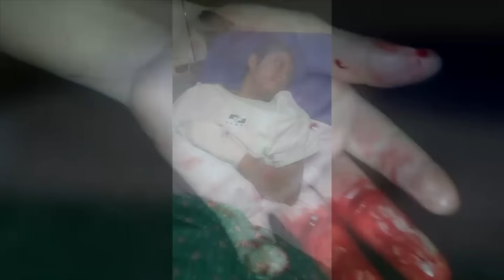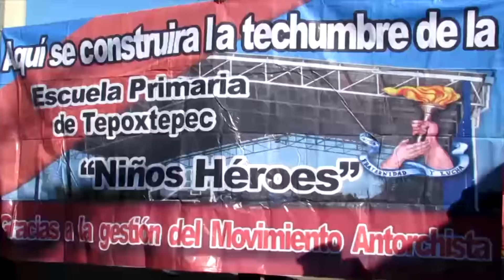Golpean a comerciante en Toluca; exigen alto a la represión: Antorcha Campesina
Hoy en Antorcha Tv:
- Lesionan de gravedad a comerciante de Toluca por golpes de verificadores del ayuntamiento.
- Marcha Comerciantes ante represión del gobierno municipal de Toluca, que dirige Fernando Zamora.
- Presidente municipal de Tenancingo, Estado de México, Roberto Sánchez Pompa reconoce el trabajo del Movimiento Antorchista, en la inauguración de una techumbre.
- El Centro de Rehabilitación e integración Social de Chimalhuacán, apoya a personas que padecen  parálisis   facial.
- Habitantes colonia Héroes Antorchistas de Chimalhuacán, en San Luis Potosí denuncian carencia de agua potable.